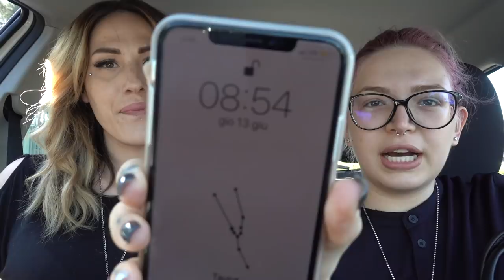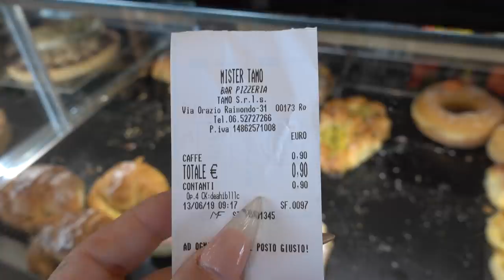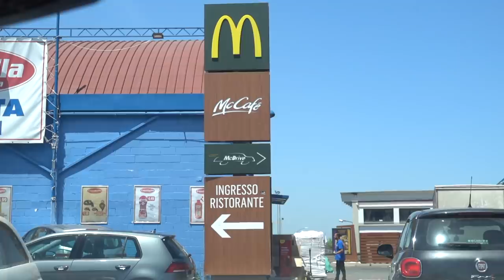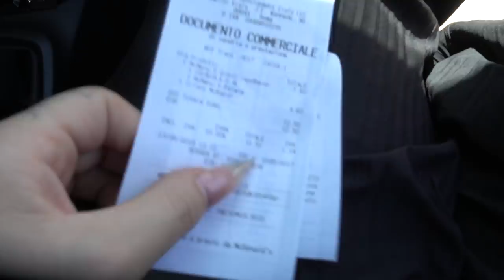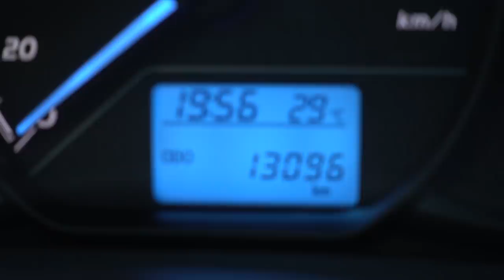LA PERSONA DAVANTI A ME DECIDE COSA DEVO MANGIARE PER 24 ORE !!!